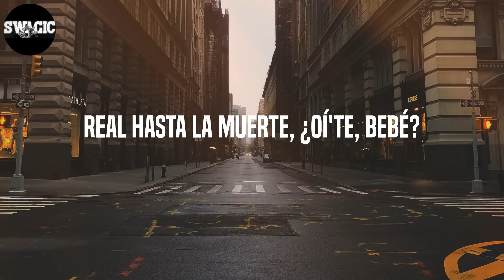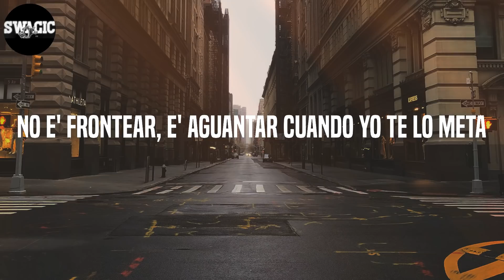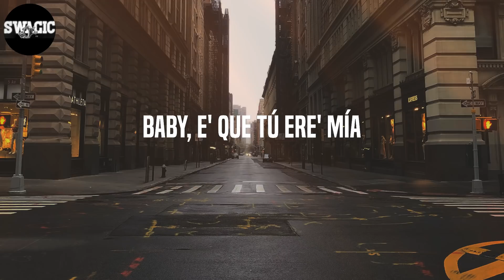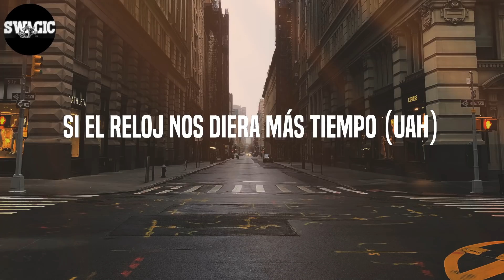Rauw Alejandro - Reloj (Letra/Lyrics)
(Letra/Lyrics): Reloj - Rauw Alejandro
Vin Diesel
Rauw Alejandro
Real hasta la muerte, baby
Con Anuel
Ra-Rauw
Lo' intocable', ¿oí'te, bebé?
Nesty
Lo' illuminati
Caleb Calloway
Brr
Duars Entertainment con Los Sensei
Oh-yeah-yeah